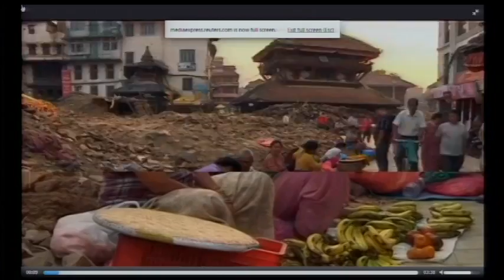THOI SU THE GIOI 2015 05 25 Part 4